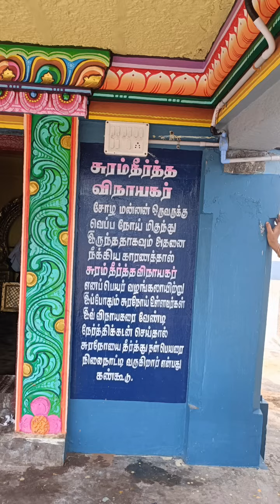இன்றைய கோபுர தரிசனம் திருமருகல் சிவாலயம்